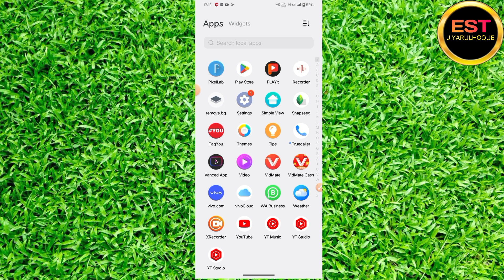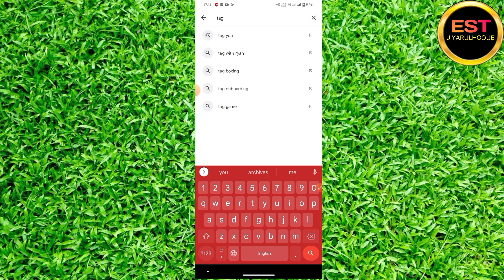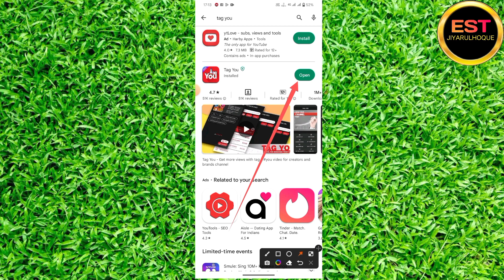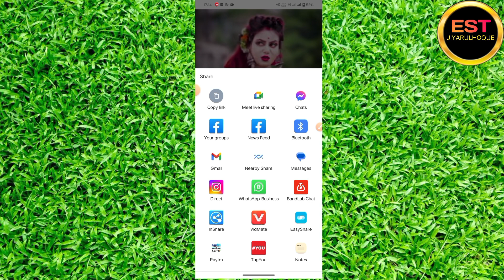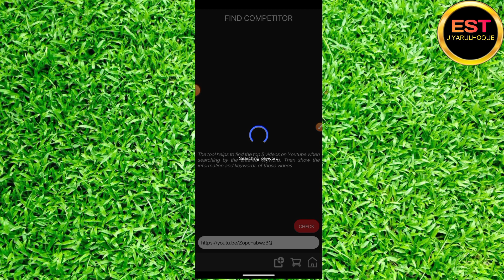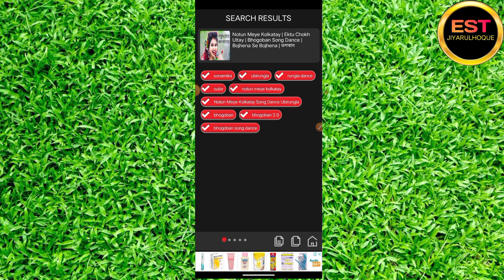How to Find Best VIRAL TAGS for YouTube Video Search Viral Tags without Google Ads Keyword EST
Learn How to Search Best VIRAL TAGS for Youtube Videos to grow your Youtube Channel Fast in 2023! Or How to find tags that Grow New YouTube Channel estJiyarulHoque with Correct Youtube Keyword Research?

Today I will give the exact secrets settings of YouTube that estJiyarulHoque